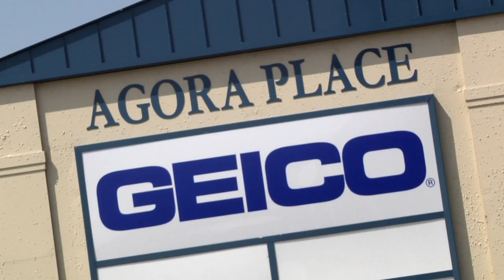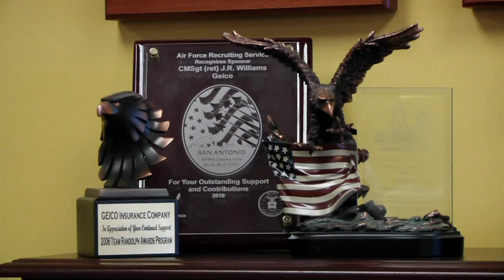JR Williams Geico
JR Williams of JR Williams Gieco Local Office here in San Antonio Talks with Jason Minnix of ESPN 1250 the Zone about his business and involvement in the San Antonio Community.